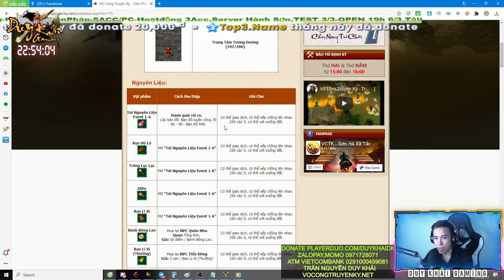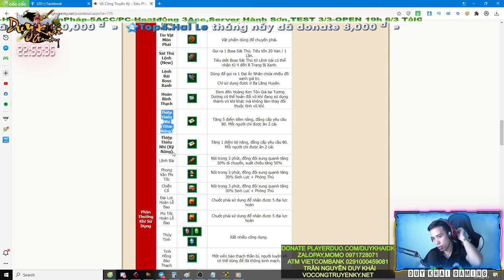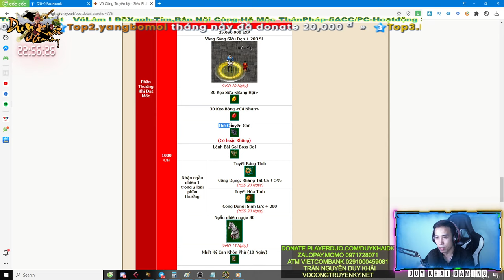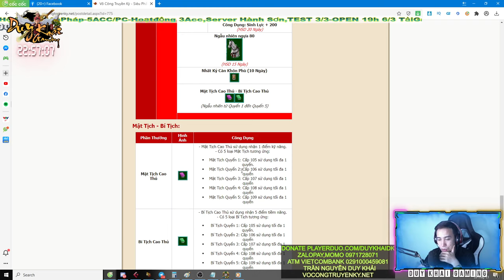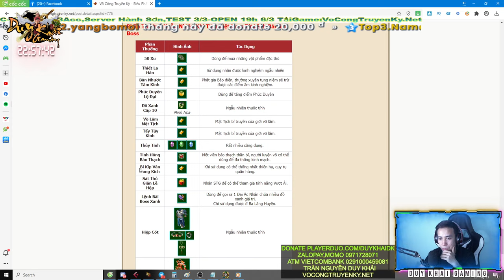Ăn Full EVENT THIẾU NHI 1/6 SV Hành Sơn Dự Đoán Cấp % Mini Game 50k | Duy Khải Gaming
► Cấu hình máy của mình :
●Mouse : MSI DSB1 DPI 900
●Keyboard : Eblue EKM 768
●Headphone : Dareu VH350s
●Webcam :Webcam  A4Tech 1080p , Logitech B525 HD 720P